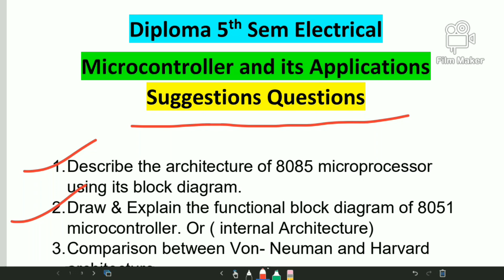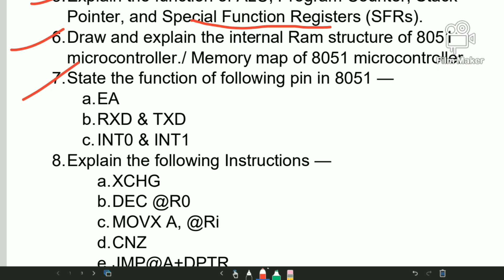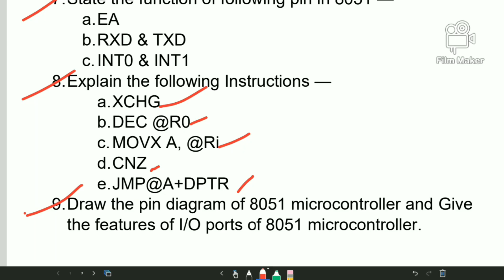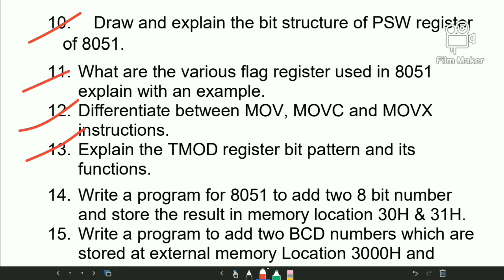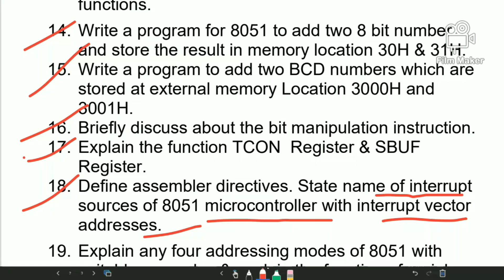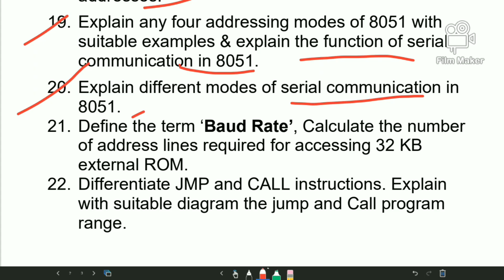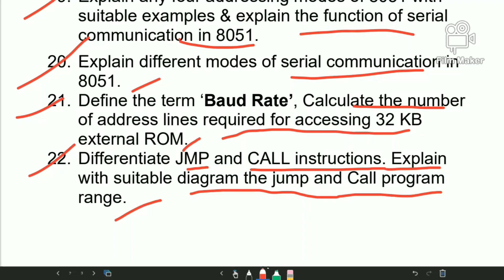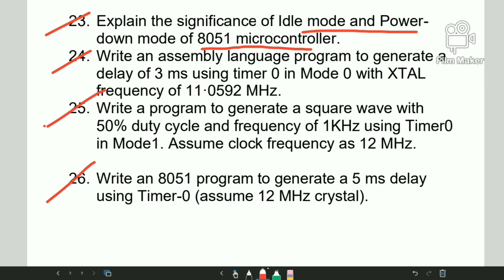Microcontroller and It's Applications Suggestion Questions 2026 | Diploma 5th Sem Electrical |WBSCTE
Related topics - - - - -
Microcontroller & Its Applications Exam Suggestion Questions Diploma 5th Sem Electrical WBSCTE
Microcontroller and it's application Last minute suggestion 2026
wbscte​ diploma 5th sem electrical suggestions
PYQ Based Suggestion Questions

In this video, we discuss Microcontroller and Its Applications – Most Important Suggestion Questions for Diploma 5th Semester Electrical Engineering (WBSCTE) students.
This video is 100% exam-oriented, prepared using:
📌 WBSCTE latest syllabus
📌 Previous Year Questions (PYQ)
📌 Expected long & short questions
📌 Numerical-based important topics

This video is very helpful for: ✔ Diploma Electrical students
✔ Last-minute revision
✔ WBSCTE board exam preparation
✔ Internal & semester exams
📢 Watch till the end for guaranteed suggestion questions!